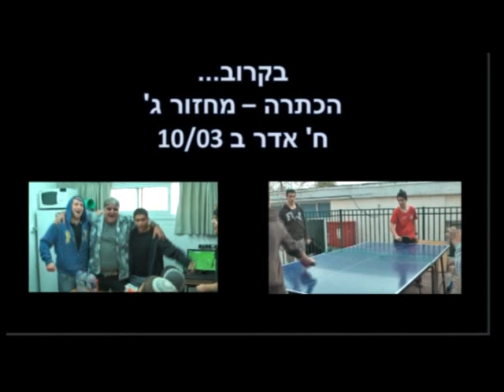פרומו הכתרה מחזור ג ישיבה תיכונית אורט מעלות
עריכת סאונד - יאיר כהן
עריכת וידאו , עדן - תלמיד מחזור ג'.